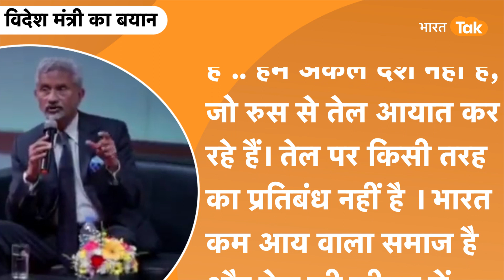India on Crude oil :Russia के तेल मार्केट पर India का डंका,Jaishankar ने China -America को रुला डाला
चाहे कच्चे तेल की बात की जाए या फिर बात की जाए म्यांमार भारत के रिश्ते की या फिर बात की जाए एलएसी पर के मजबूत स्टैंड की .. भारत ने जिस बेबाकी से अपना स्टैंड इन सभी मुद्दों पर क्लीयर रखा उसके बाद दुनिया सामने झुकने को तैयार है ... ये हम इसलिए कह रहे हैं क्योंकि एक बार फिर अपने बेबाक और सटीक बयानों से एस जयशंकर ने एक साथ अमेरिका और चीन को लपेटे में ले लिया .लेकिन सवाल है इस बार एस जयशंकर ने अमेरिका और चीन को एक साथ कैसे घेरा और क्या मान लिया जाए भारत न सिर्फ एशिया बल्कि पूरी दुनिया में अपना दबदबा बढ़ता जा रहा है ...इन तमाम सवालों के जवाब हम आपको इस वीडियो में देंगे..